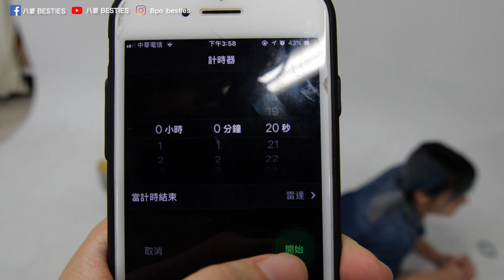【挑戰神之舌】一口氣盲測12種洋芋片！沒猜對的話⋯│八婆BESTIES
我超級有信心的啊！
歡迎粉絲朋友們協助添加CC字幕，八婆永遠感謝尼